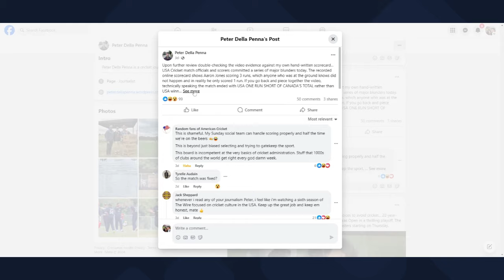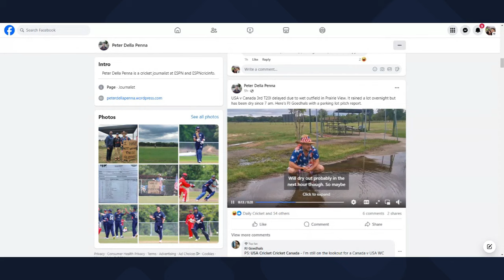USA v Canada 2024 T20i Reviews - Games 1 - 3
READ THE FULL STORY OF WHAT HAPPENED WITH THE SCORING MISHAP ON GAME 1

Joey talks about the first 3 T20 international matches between USA and Canada at Prairie View Cricket Complex in 2024.  Lots of shenanigans by USAC but USA players looked strong.